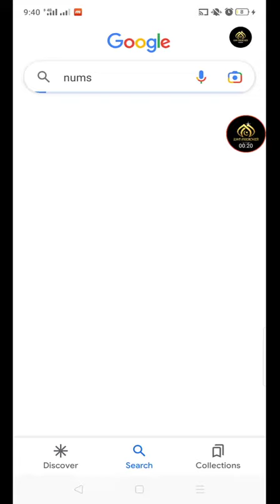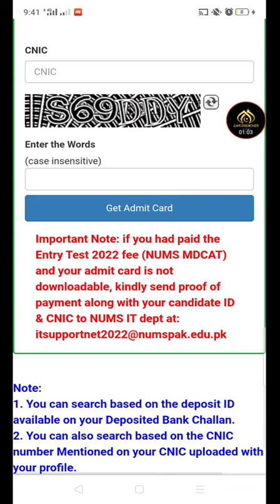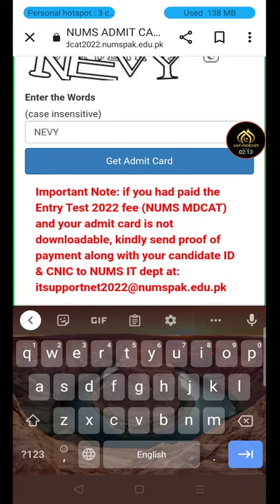Download Nums 2022 Roll no slip